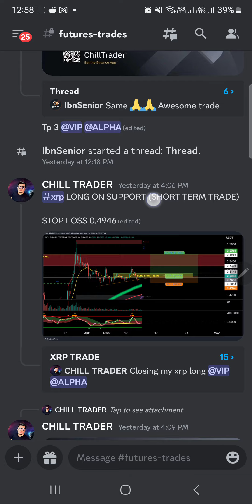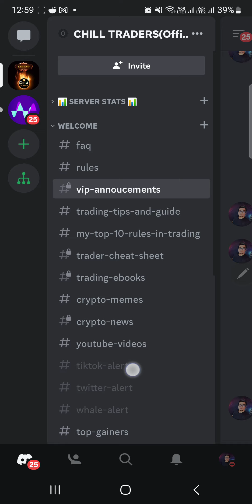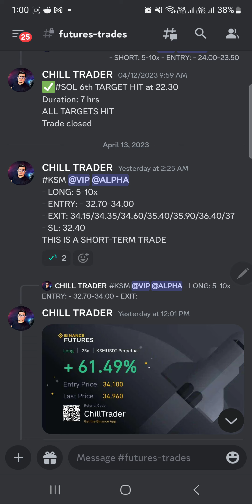HOW MANY TRADES POSTED IN THE VIP DISCORD.?